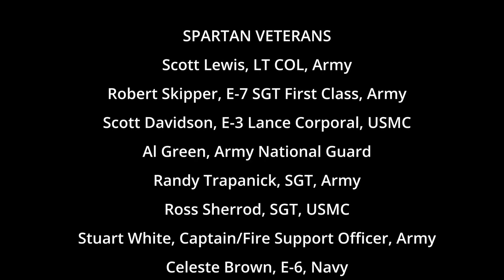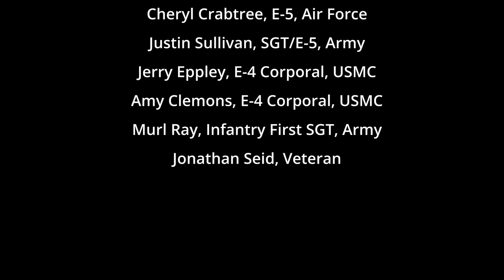Veteran's Day 2023 - What Does Being a Veteran Mean to You?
Today is day to honor those men and women that answered the calling of our nation to support and defend the constitution against all enemies, foreign and domestic. They chose to be a part of something bigger than themselves, they endured hardships to achieve their missions, and were willing to make the ultimate sacrifice if needed to protect us all.